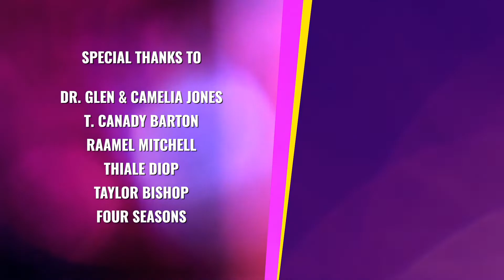How to Influence Your Enemies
This video is a short excerpt from a DisruptU pilot episode. Get quick steps on ways that you can influence people who have no interest in seeing you achieve success within your career...or life.